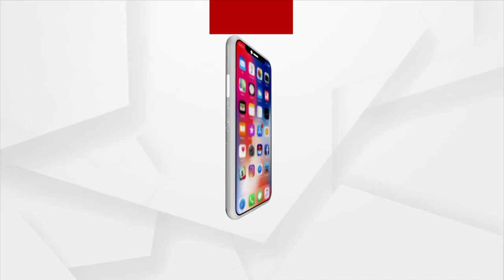ନିଜକୁ ବିଶ୍ଵାସ କରିହେଉନି ଯେ ହକି ଇଣ୍ଡିଆ ଆନ୍ଥେମ୍ ମୋତେ କରିବାକୁ ମିଳିଛି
ନିଜକୁ ବିଶ୍ଵାସ କରିହେଉନି ଯେ ହକି ଇଣ୍ଡିଆ ଆନ୍ଥେମ୍ ମୋତେ କରିବାକୁ ମିଳିଛି: ଓଡ଼ିଆ ସଙ୍ଗୀତ ନିର୍ଦେଶକ ପ୍ରେମାନନ୍ଦ...।